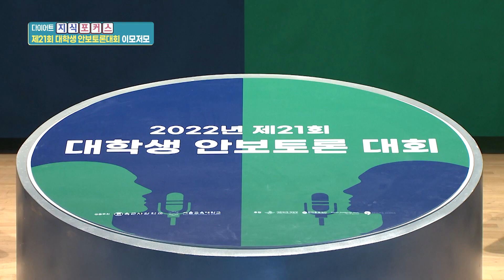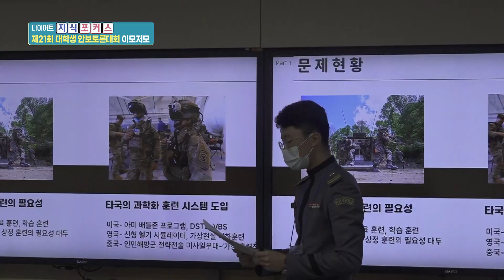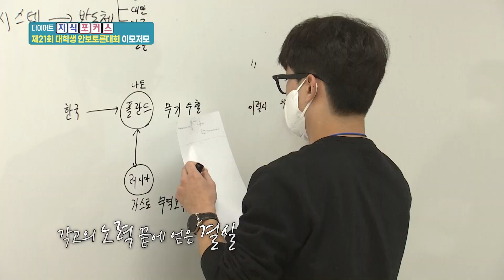[다이어트 지식포커스] 제21회 대학생 안보토론대회 이모저모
대한민국의 안보, 우리가 책임진다!
사관생도 90여 명, 국내외 49개 대학교에서 127명이 참여한 제21회
대학생 안보토론대회가 지난달 성황리에 마무리됐다. 전국 대학생과
사관생도들 간의 교류 증진과 협력, 소통을 통한 공감대 형성을
목적으로 매년 개최되고 있는 대학생 안보토론대회! 과연 이번 대회에서는 누가 우승의 영예를 안게 됐을까? 이번 주 다이어트 지식포커스에서는
육군사관학교에서 치러진 제21회 대학생 안보토론대회 결선 현장의
이모저모를 들여다본다.